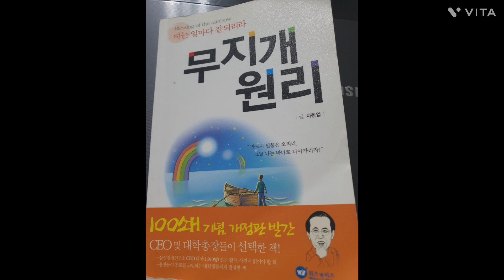23.10.23.월 홈트 데빌버피 덤벨스쿼트 유지어터 냥이사랑 끈기프로젝트100일_독서편